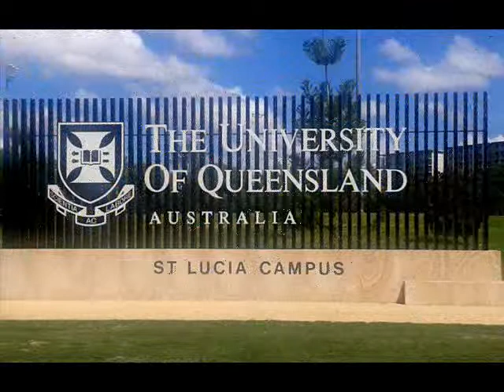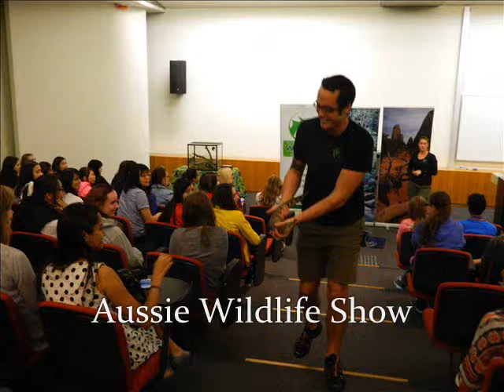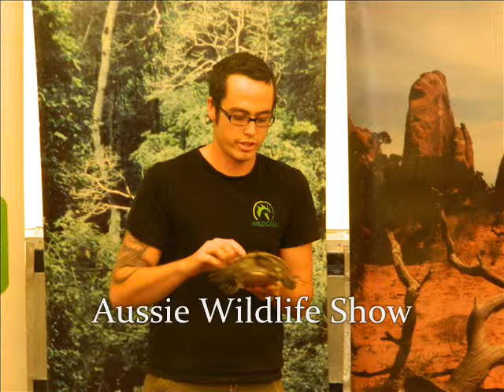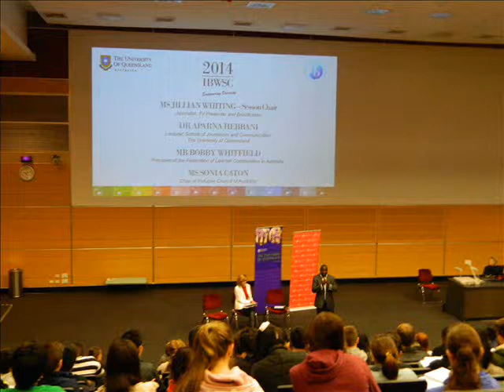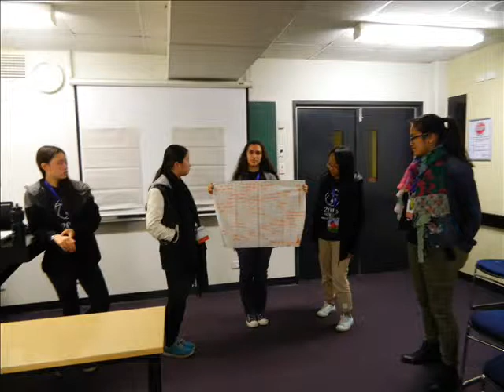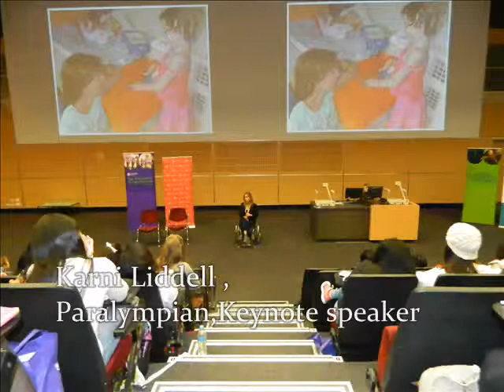IB WORLD STUDENT CONFERENCE 2014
the 2014 IB World Student Conference at The University of Queensland in Brisbane(July 6th -12th 2014), students take part in plenary sessions, hear from high profile thought leaders, work in teams to build their understanding of the many benefits and challenges related to Empowering Diversity and how they can make a positive impact in their own communities.